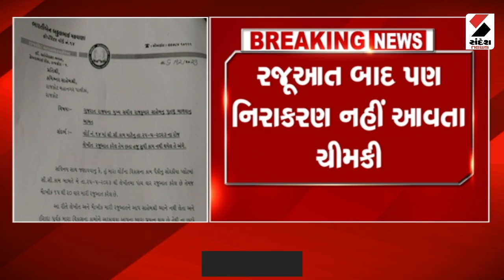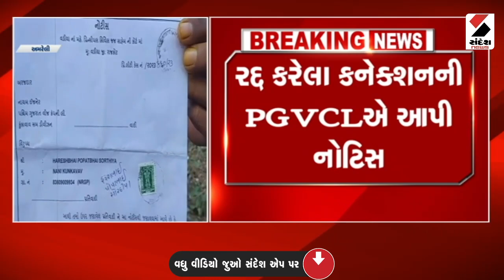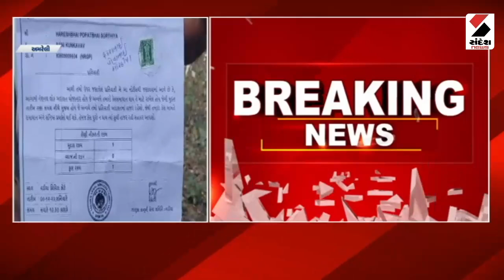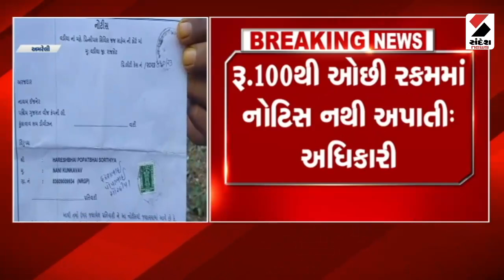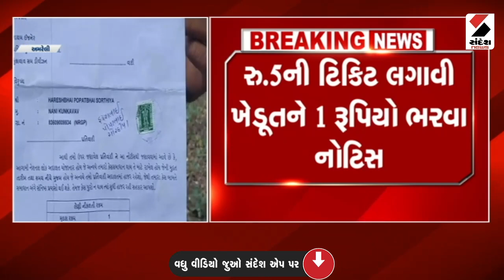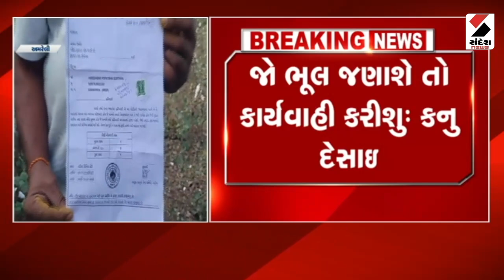Rajkot News | રાજકોટમાં ભાજપના શાસનમાં ભાજપના જ કોર્પોરેટરની ચીમકી | BJP | Corporator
ભાજપના કોર્પોરેટરને RMCનું તંત્ર ગણકારતું નથી !
વોર્ડ ન.14ના મહિલા કોર્પોરેટર ભારતી મકવાણાની ચીમકી
રસ્તાના નબળા કામને લઈ ભાજપ કોર્પોરેટર લાલઘૂમ
ભાજપના શાસનમાં ભાજપના જ કોર્પોરેટરની ચીમકી
સોરઠીયા વાડીમાં નબળા કામને લઈને વારંવાર રજૂઆત
રજૂઆત બાદ પણ નિરાકરણ નહીં આવતા ચીમકી
મનપા કચેરીમાં મુખ્ય સચિવના પુતળા દહનની ચીમકી
કોર્પોરેશનના સત્તાધિશો જવાબ આપો આ આરોપોનો
કરોડોનો ખર્ચ છતાં આટલું નબળું કામ કેમ?
ન રસ્તાનું લેવલિંગ છે, ન સરખો ડામર છે
શહેર ભાજપ પ્રમુખ મુકેશ દોશીનું નિવેદન
અમારા સુધી આ મુદ્દો આવ્યો નથી : મુકેશ દોશી
‘અમારા સુધી રજૂઆત કરી હોય તો મુદ્દો ઉકેલાઈ જતો’
કોઈ બાબતને લઈને તેઓ નારાજ થયા હશે: મુકેશ દોશી